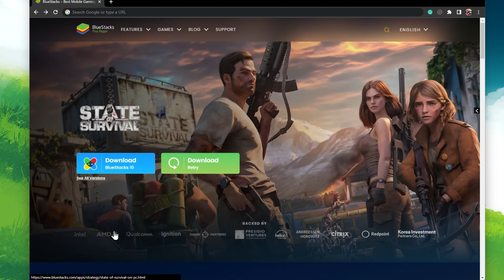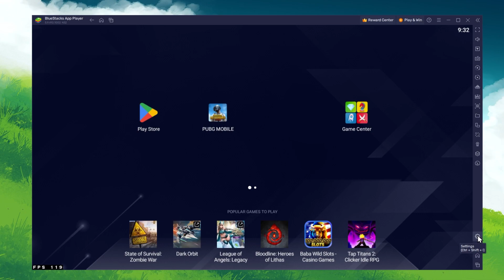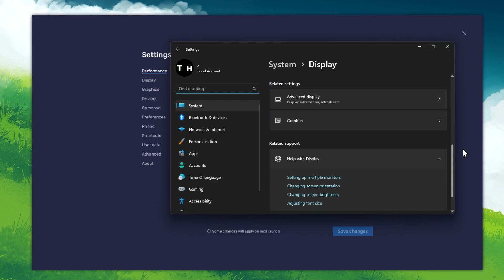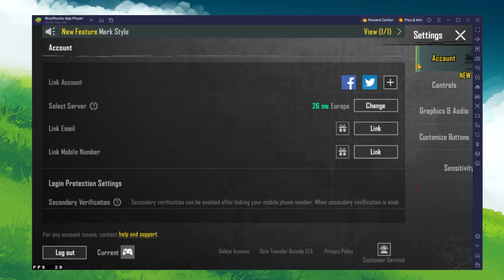How To Play PUBG Mobile on PC & Mac - BlueStacks Tutorial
A short tutorial on how to play PUBG mobile on your PC or Mac.

Timestamps:
0:00 Introduction
0:14 Install BlueStacks
0:44 Download PUBG Mobile
1:07 BlueStacks Performance Settings
1:57 Windows Display Settings
2:23 BlueStacks Display Settings
2:39 PUBG Controls
3:04 PUBG Graphics Settings